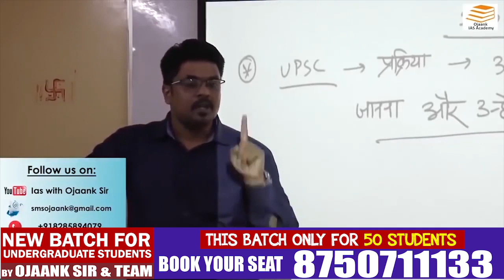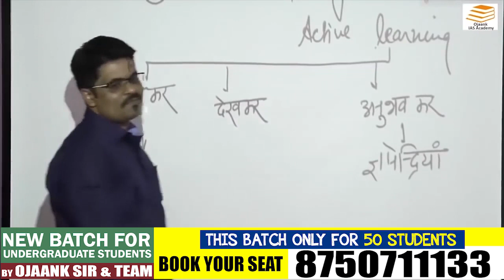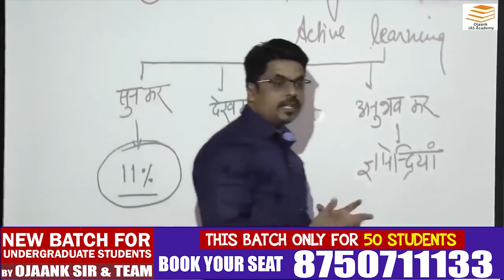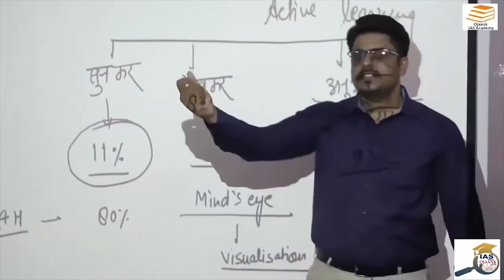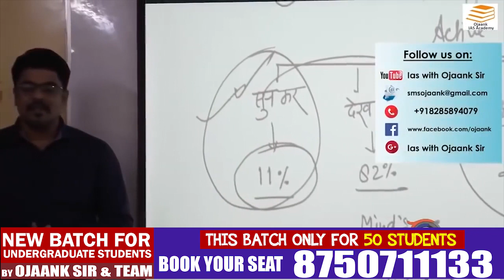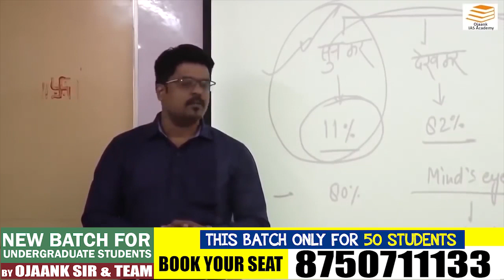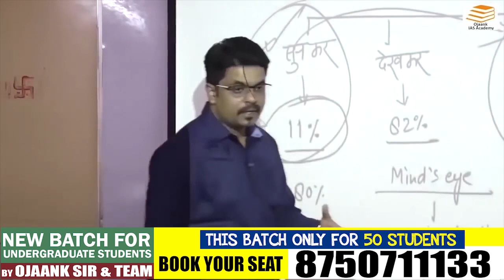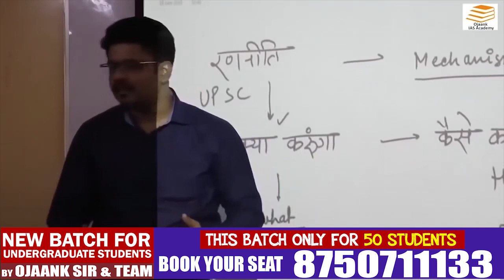आपकी सोच से 100 गुना तेज है ये फार्मूला - 60 मिनट में होगा UPSC TOP - कोई नहीं रोक सकता तुम्हे